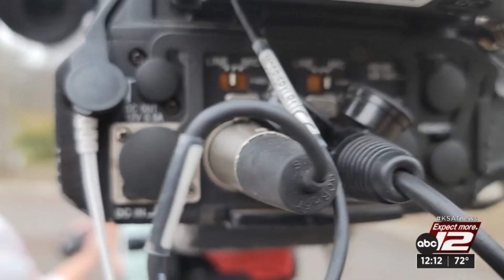San Antonio nonprofit connects African American youth to the outdoors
A local nonprofit focused on connecting youth of color to the outdoors has impacted the lives of hundreds of students.